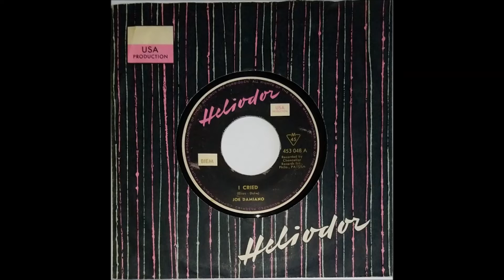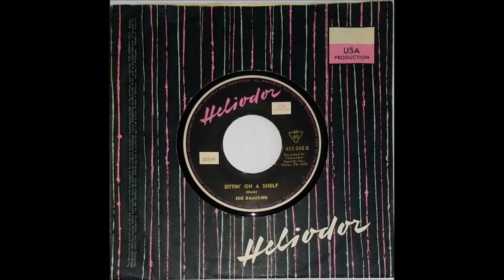JOE DAMIANO "Sittin` On A Shelf" Deutsche HELIODOR 1959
Deutsche HELIODOR 453048 / 1959 .
Rock & Roll .